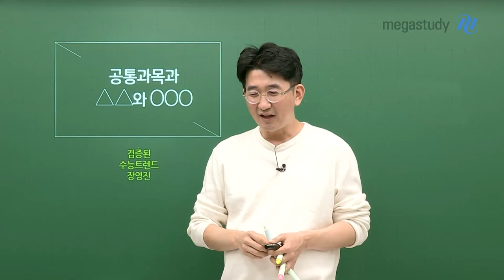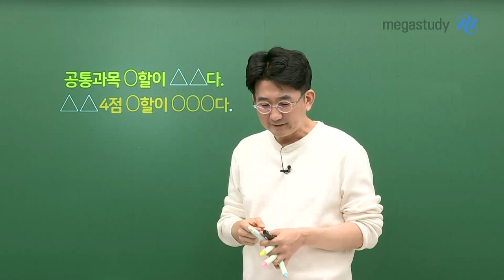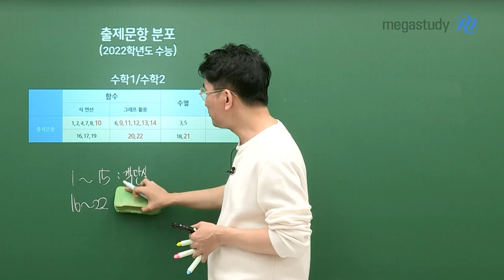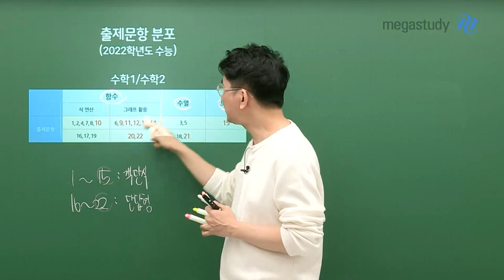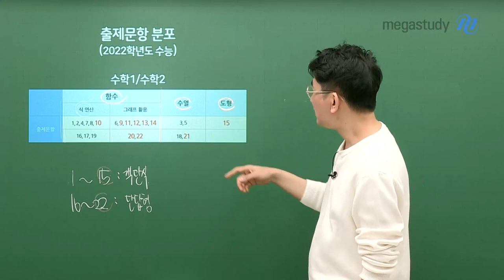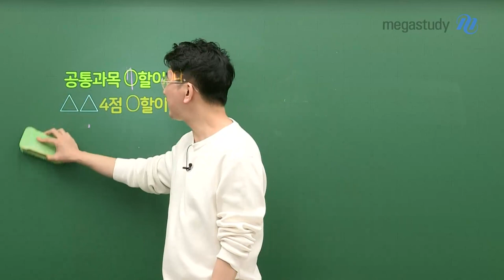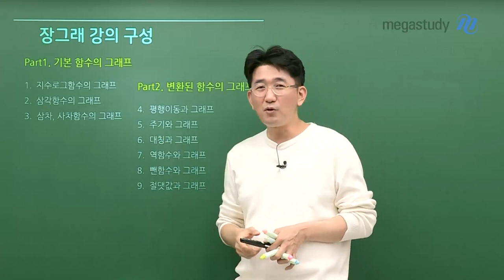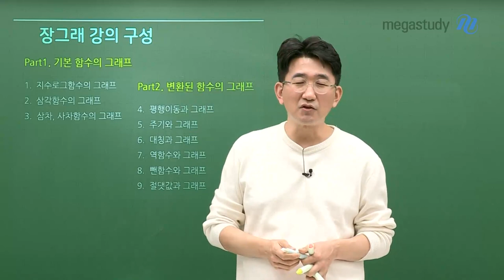[메가스터디] 수학 장영진 쌤 - 공통과목의 모든 그래프, 장그래로 총정리하자!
공통과목(수학l, 수학ll)의 대부분을 차지하는 함수 문제,
함수 4점 문항의 대부분은 그래프에서 출제됩니다.

여기저기 산발적으로 학습했던 그래프, 공부하기 어려우셨죠?
영진쌤이 수능에 출제되는 그래프를 모두 모아 한번에 정리해 드립니다.

장영진의 그래프, 장그래로
수능에 출제될 수 있는 모든 그래프를 총정리해보세요~

- 수학 장영진 선생님에 대해 자세히 알고싶다면?